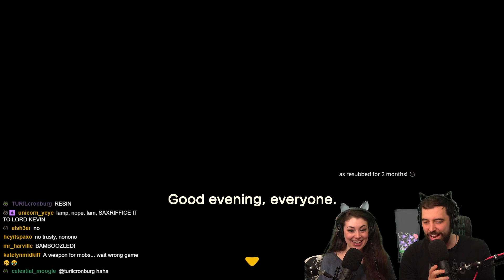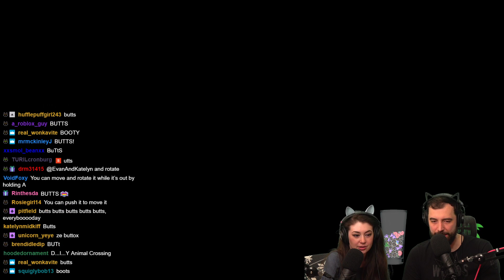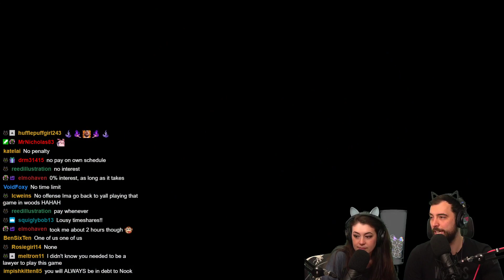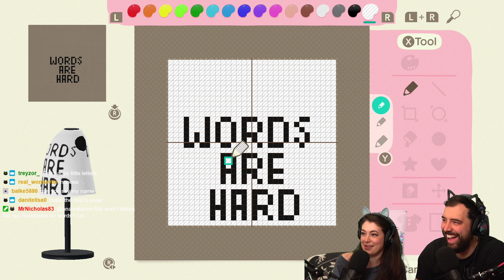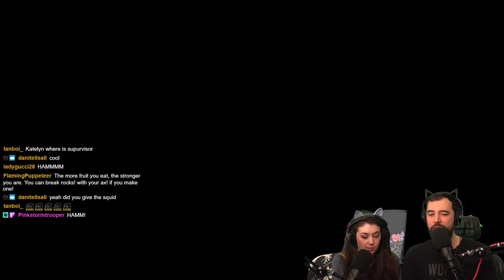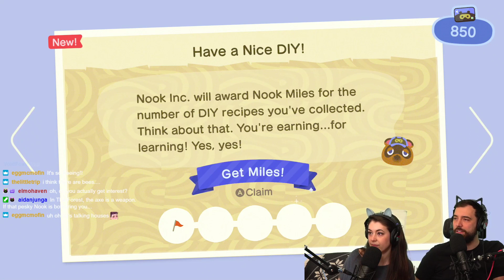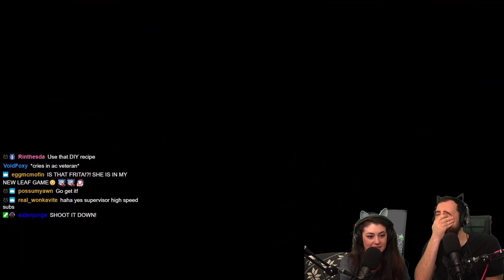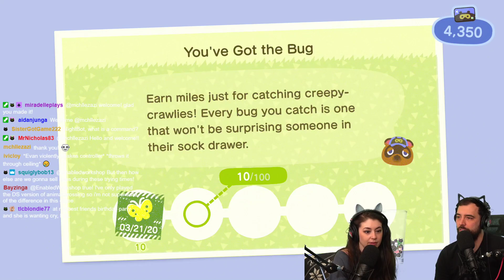Is Animal Crossing about a CULT?! (our first time playing - uncut)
First time every playing an Animal Crossing game... and we have some concerns 😱🤣 Watch us play live